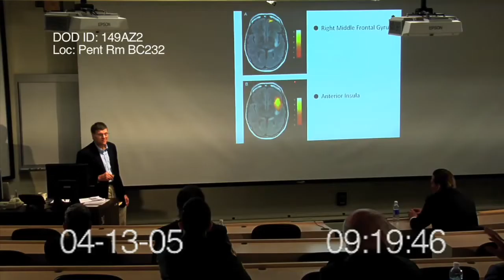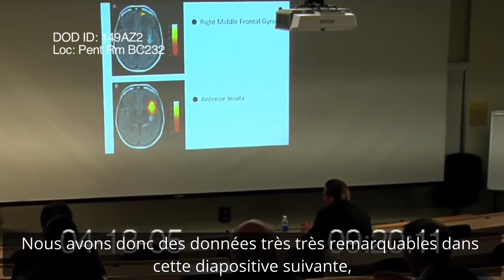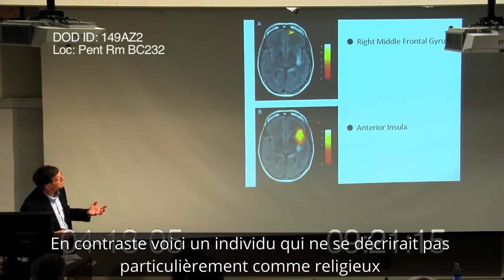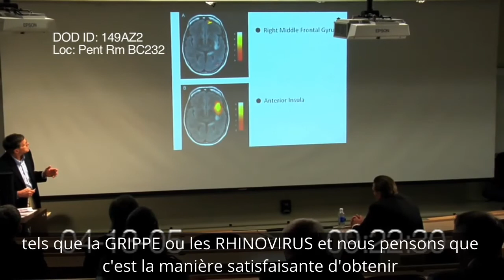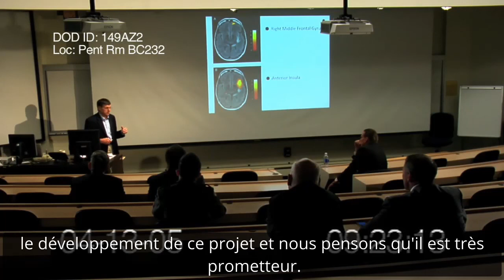Conférence FunVax au Pentagon 2005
Contrairement à ce qui se dit sur le net, ce n’est pas Bill Gates. Le projet n’est peut-être que de la science-fiction et la vidéo est peut-être fausse voire truquée, mais peu importe cela pose de vraies questions, surtout en cette période où l’on parle de vaccination obligatoire contre le COVID19, comme qui définit ce qu’est « une personne normale » ? ou « un fanatique » ? qui a le droit de dire où est la limite entre le croyant et le fanatique ? et qu’est-ce qu’une personne normale, quelqu’un qui éprouve du « dégoût » à la lecture d’un texte religieux ?
J’ai fait la traduction des sous-titres, j’espère que cela reste compréhensible et véhicule correctement l’idée. Je me suis permis de mettre en lettres capitales certains passages graves.

Description de la vidéo d’origine :
« Il s'agit d'une conférence d'un scientifique non identifié donnée aux responsables du DoD à l'intérieur du Pentagone. Elle est datée du 13/04/2005 - environ un an après la découverte du « God Gene » (« Gène de Dieu » Le scientifique décrit un plan visant à modifier le "Gène de Dieu" dans la population du Moyen-Orient afin de mettre fin aux troubles dans cette région. La vidéo a été acquise via une source inconnue et grâce à mes connaissances, mes connexions et mon expérience dans le cadre d'une unité appelée caméra de combat, j'ai vérifié qu'elle était authentique.